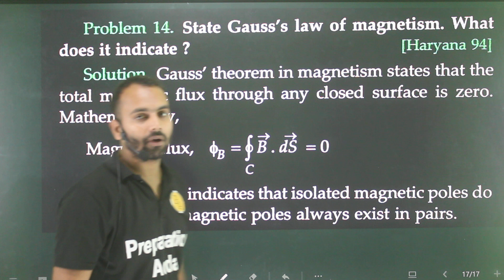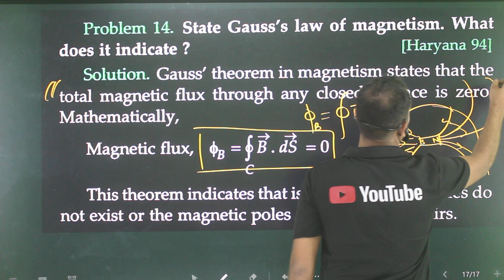Problem-14. State gauss's law of magnetism. what does it indicates?